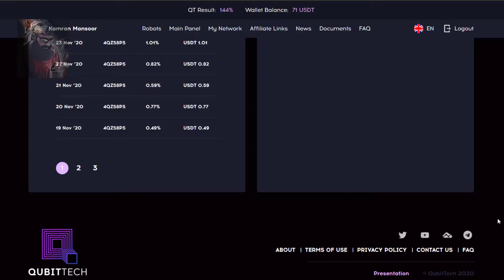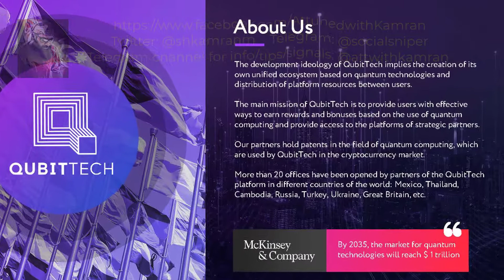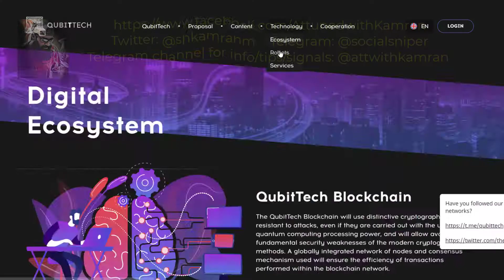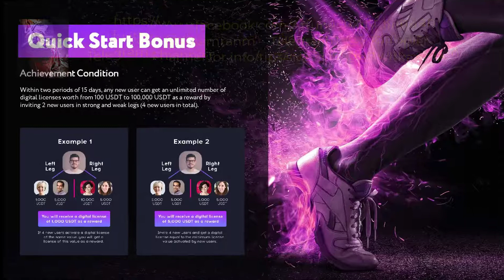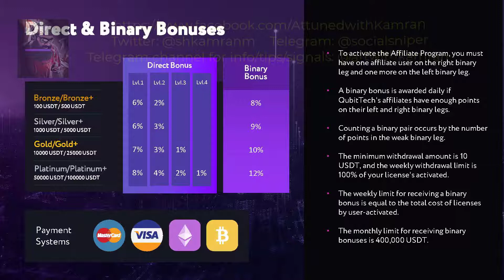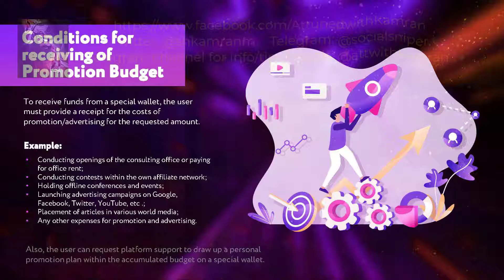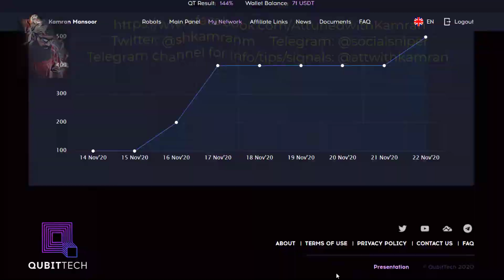Qubittech Review - Qubittech Investment - How to earn with Qubittech - Qubittech Presentation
The main mission of QubitTech is to provide its users with effective ways to receive royalty payments from the use of quantum technologies.

The main goal of QubitTech is to reach platform's capitalization value of 10 billion USDT and grow its users base to more than 10,000,000 users by 2025.

Qubittech started its operation from June 2020 and still running and paying, this company is 5 months old and they have a target for 2025 with 10Mn. users, creating a digital currency, quantum technology, trading and passive income. It is the risk of 4 month if you alone invest in it. In 4 months you will get your seed investment back, but if you refer and get the bonuses which are mentioned in this video hen you will get your investment in a couple of weeks like me.

So join my team, i don't ask you to invest huge but 100$ is not a big amount to take that risk.

How to earn with qubittech
What is qubittech
Qubittech review
Qubittech investment
Qubittech passive income
Qubittech business plan
Qubittech presentation in english

You will also get Level Income in Short if you sponsor anyone in your first level than you will get 6% of there total investment. Same like that from second level you will get 2% and so on.

Telegram channel (for updates/tips/Signals and durable longterm online business opportunities) @attwithkamran